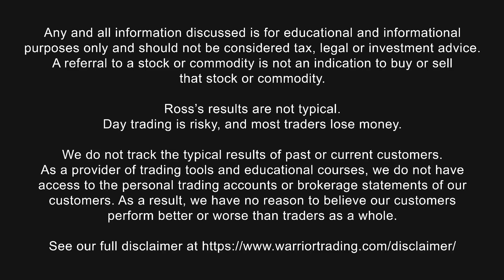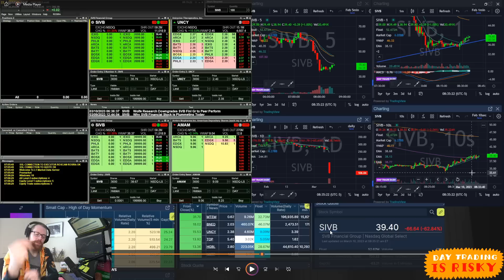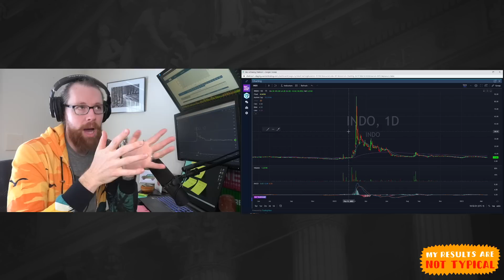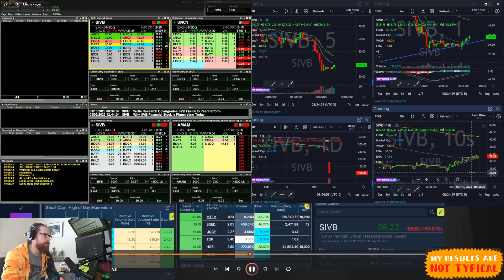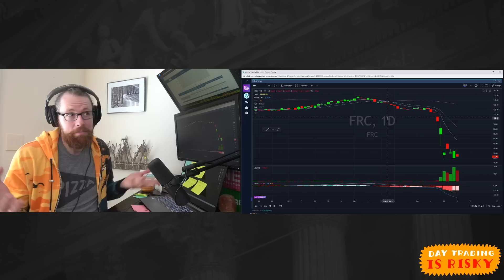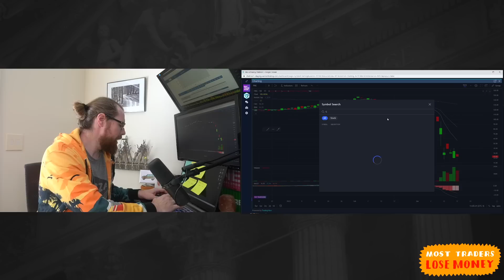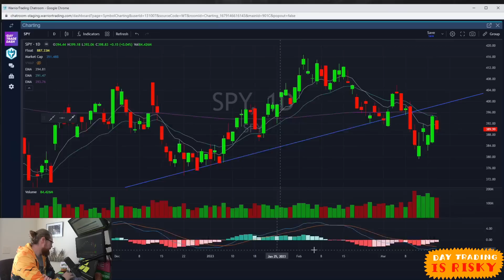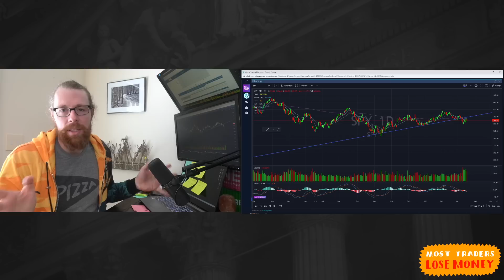What the Silicon Valley Bank collapse means for Day Traders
Click here to check out Ross's Class on the 20/5 Rule of Day Trading that was taught live to Warrior Pro Students